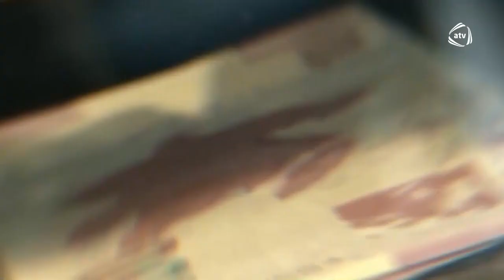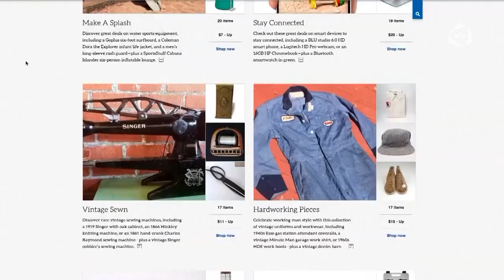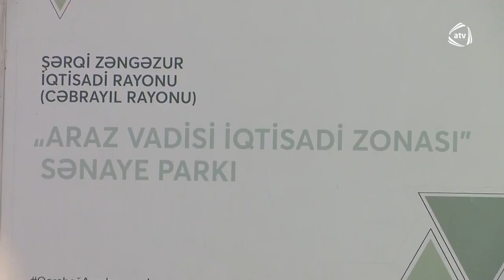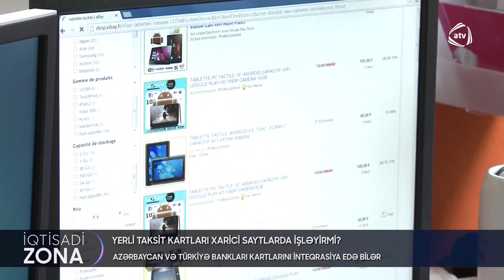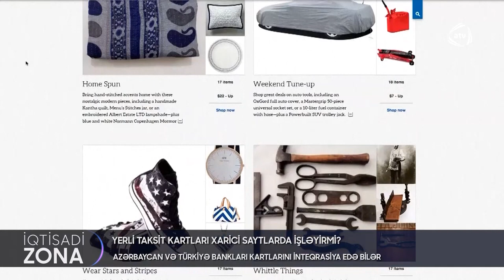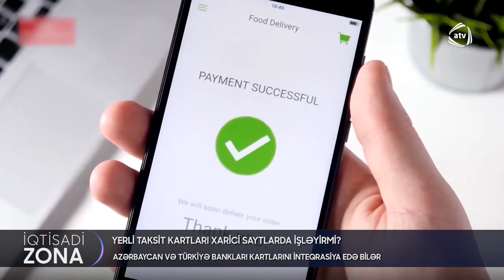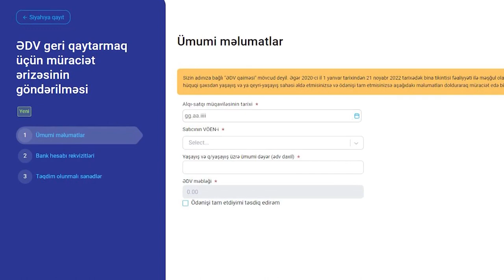"İqtisadi zona", 27.11.2022-ci il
- Gələn ilin büdcəsi MilliMəclis-də ikinci oxunuşda qəbul olundu. Maaş və pensiyalarda nə qədər artım nəzərdə tutulur?
- İşğaldan azad olunan ərazilərdə biznesə böyük dəstək. Gözlənilən güzəştlərdən kimlər yararlana bilər?
- ŞərqiZəngəzur-da sənaye və logistika mərkəzi yaradılır: “Araz Vadisi İqtisadi Zonası” Sənaye Parkında hansı işlər görülüb?

Bu və digər xəbərlərlə İqtisadiyyatNazirliyi yanında Dövlət Vergi Xidmətinin ATV kanalı ilə birgə layihəsi olan İqtisadiZona proqramının 27 noyabr 2022-ci il tarixli buraxılışında tanış ola bilərsiniz. Gələn ilin dövlət büdcəsi - ölkəmizin gəlirləri, xərcləri, sosial xərclərdə gözlənilən artımlar barədə Günel Bəhramqızının suallarını millət vəkili, iqtisadçı alim Vüqar Bayramov cavablandırıb.